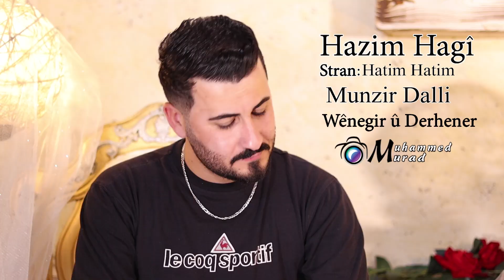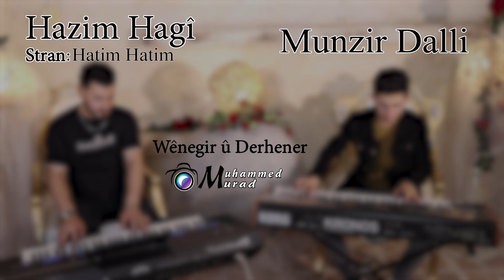هاتم هاتم اجمل اغنيةكردية2021 بصوت واحساس هازم حاجي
اجمل اغاني كردي2021
مرحبآبکم 🙋‍♂️
تحیاتي لكل المتابعين والزوار الجدد 😍💞

ضع وجهة نظرك حول محتوى الفيديو سواءً كانت سلبية او ايجابية...
واذ كانت لديك اقتراحات يرجى تدوينها في التعليقات...

وشكرآ لك على المشاهدة.